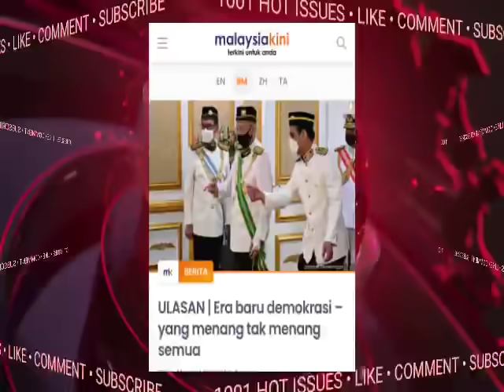TERGEMPAR!! ISMAIL&ANWAR KINI SAMA TARAF...